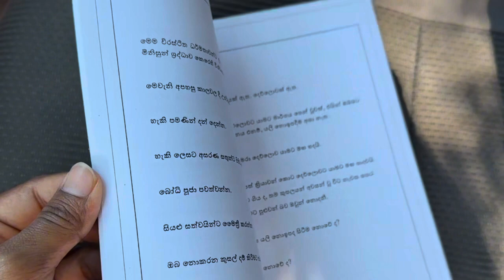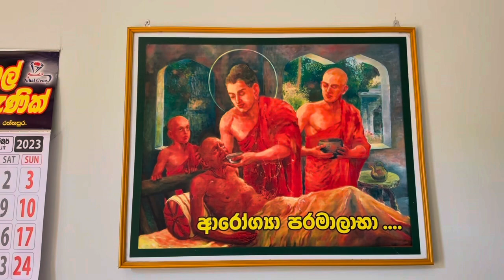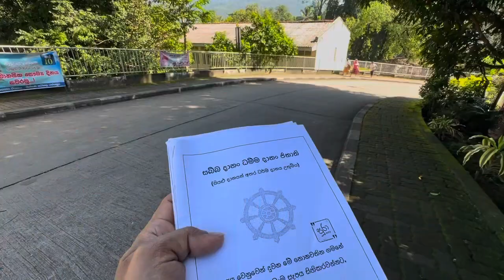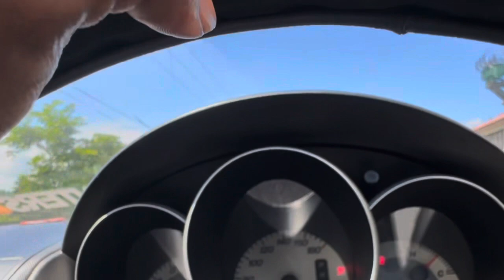සිරිපා සමය ඇරඹෙන,මැණික් රත්නපුරට ගලා එන පෝය අදයි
Gemstones Of Sri Lanka.